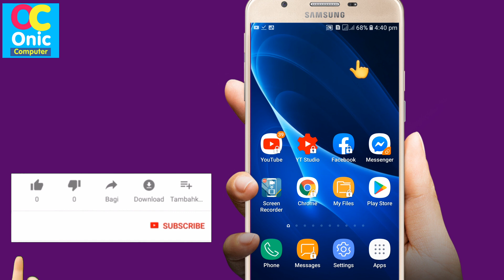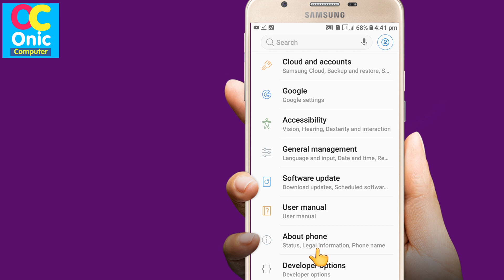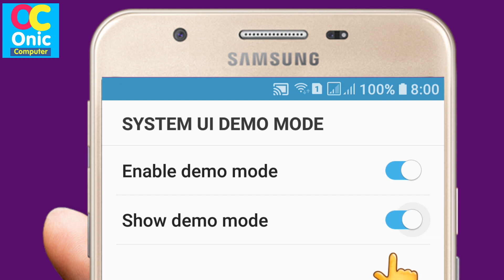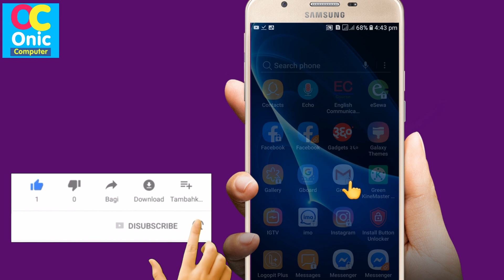मोबाइलको ब्याट्रीको चार्ज 100% फुुल देखाउँछ, केवल यो सेटिङ गर्नुहोस् | Android Battery Secret Trick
मोबाइलको ब्याट्रीको चार्ज 100% फुुल देखाउँछ, केवल यो सेटिङ गर्नुहोस् | Android Battery Secret Trick in Nepali
How To Show 100% Battery Full on Android Phone
How To Learn English Easily ?
Robot Sophia in Nepal
Some Popular Videos in Channel
5. Your Name in Voter List
7. Type in Nepali on Mobile
9. Pay Electricity Bill From eSewa
10. Your Mobile Original or Duplicate